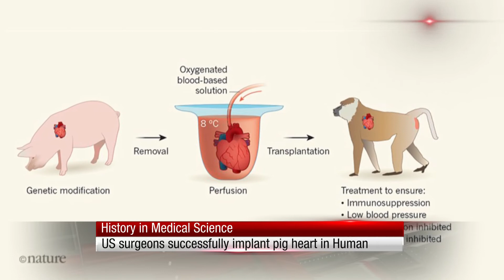News in English | 11.01.22 | SATV